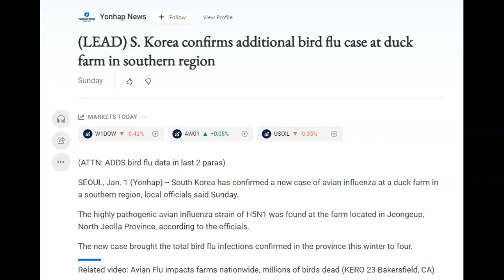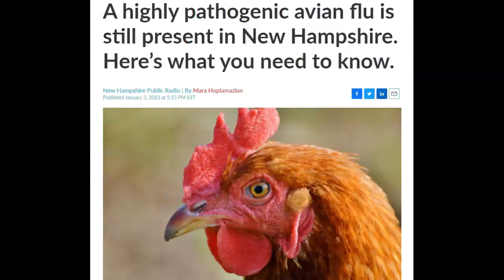Bird Flu+ | The Monster Hitting The World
January 1st to 3rd, 2023 On some latest Headlines of the H5n1 spreading.